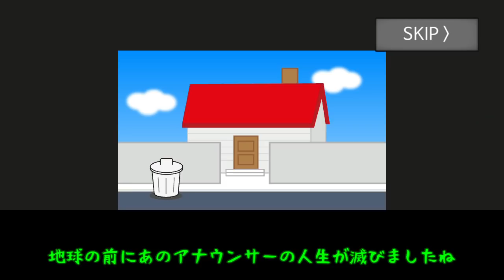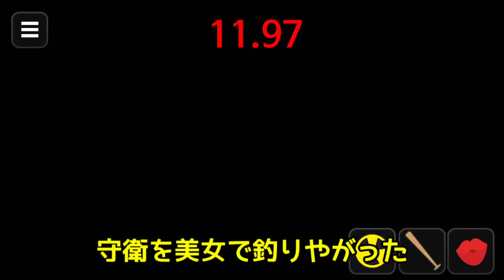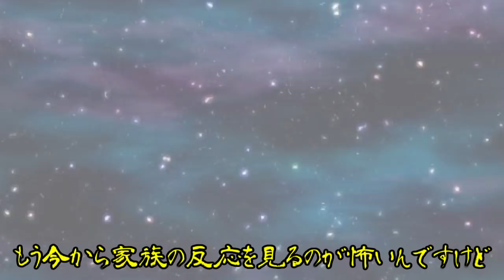【ゆっくり実況】うp主、60秒で死ぬ！？地球をぶっ壊すバカゲーが面白すぎる！！【たくっち】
今回は世界一のゲーム実況者をはじめ、様々な実況者さんがプレイしている【地球滅亡60秒前】というバカゲーをゆっくり実況プレイでたくっちもやってきます！
はたして一分間でなにが出来るのか！？